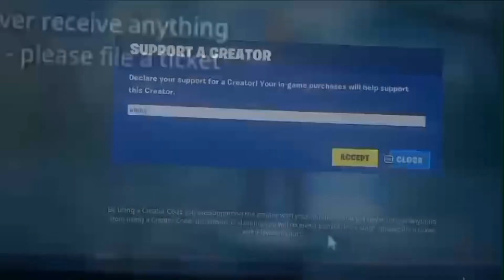Playing Party royale with my friend pt 1￼